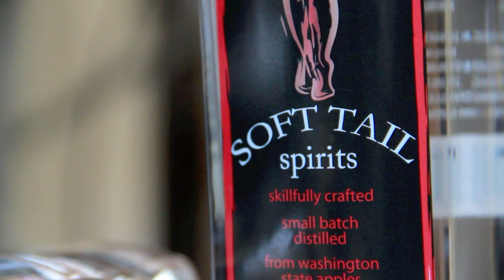Metropolitan Market: Local Food Comes From Local People - Soft Tail Spirits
Local food comes from local people, and we want to introduce you to one of our favorites: Matthew Farmer, Master Distiller at Soft Tail Spirits, Woodinville.